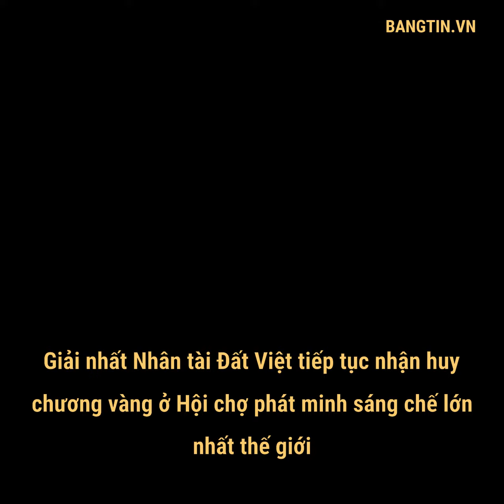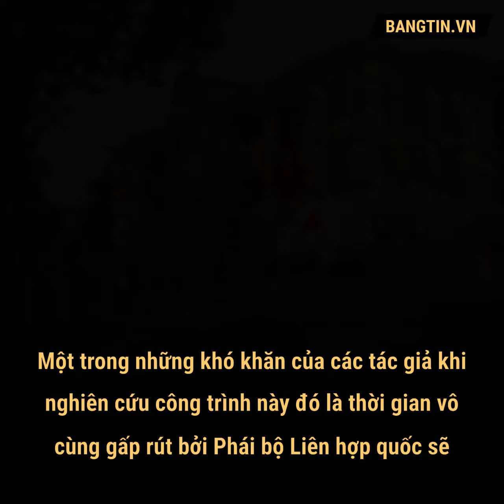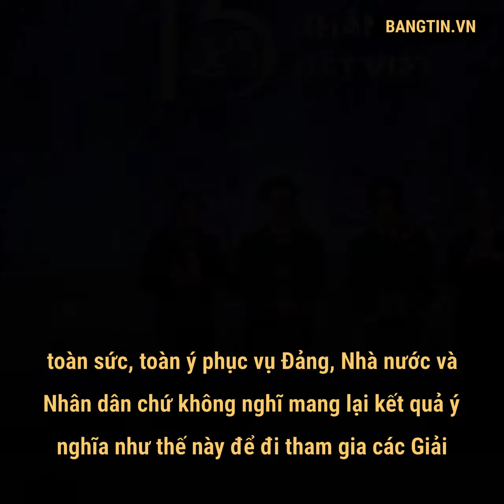Bangtin.vn | GIẢI NHẤT NHÂN TÀI ĐẤT VIỆT TIẾP TỤC ĐẠT HUY CHƯƠNG VÀNG Ở HỘI CHỢ SÁNG CHẾ THẾ GIỚI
Công trình “Nghiên cứu cải tiến xe thiết giáp bánh lốp BTR-152 thành xe cứu thương phục vụ nhiệm vụ gìn giữ hòa bình” đạt giải Nhất Giải thưởng Nhân tài Đất Việt 2019 ở lĩnh vực Khoa học Công nghệ tiếp tục nhận huy chương vàng ở Hội chợ sáng chế khoa học và công nghệ quốc tế vừa diễn ra ở Hàn Quốc.